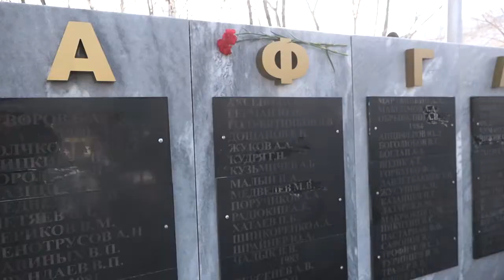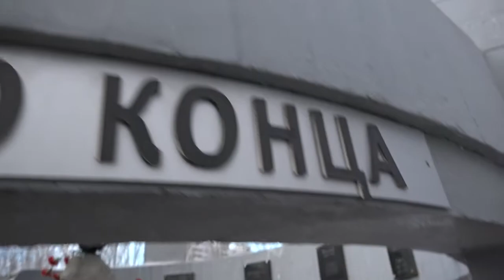Митинг, посвященный 31-й годовщине вывода советских войск из Афганистана